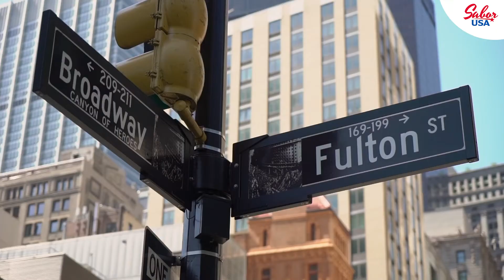Conociendo al Chef Daniel Sosa🧑🏻‍🍳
Conociendo al Chef Daniel Sosa, @danielsosab su paso por las cadenas hoteleras @hiltonpanama @wapanama, como Chef Ejecutivo de ambas cadenas, su cariño por nuestra tierra, por nuestra gastronomía y como aplicaba a su menú productos americanos.

Conoceremos también sus logros y planes futuros en Oregon, una conversación realmente amena, que con gusto les compartimos, disfruten de esta entrevista.